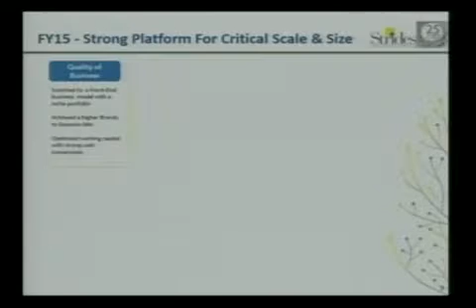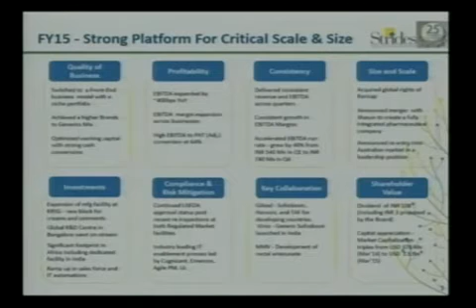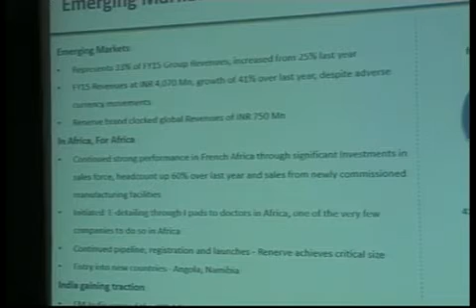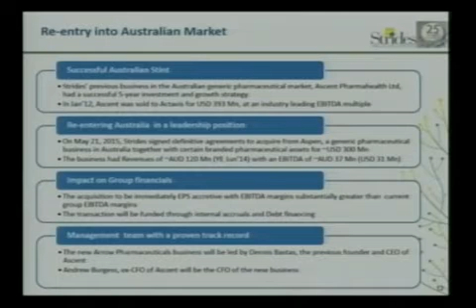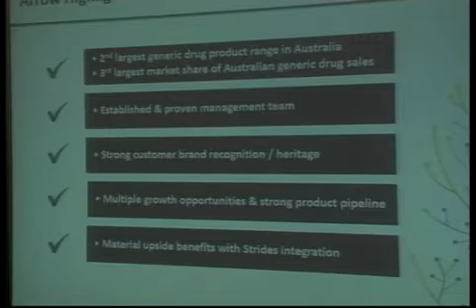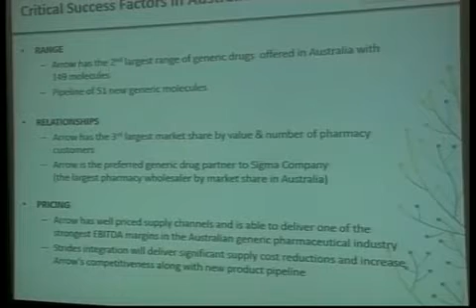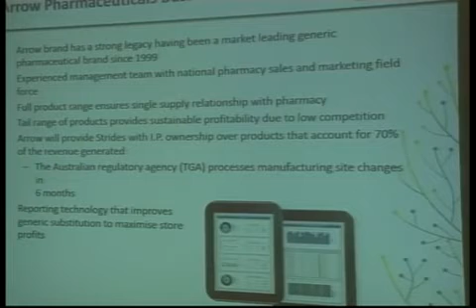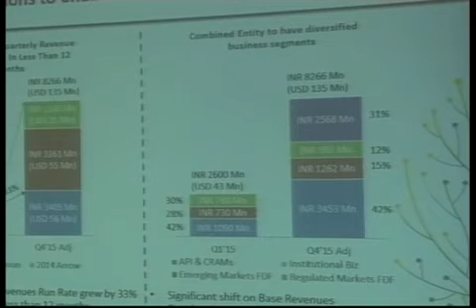Strides Arcolab Limited AnalystMeet 25 May 2015 At 11 30 AM (IST)